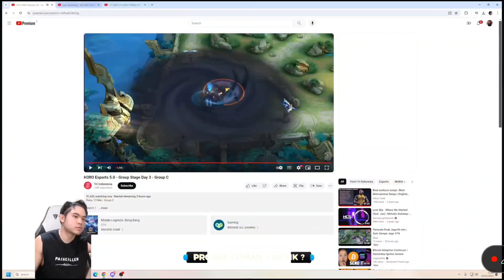EMANG BOLEH KALAH LAWAN TIM MDL? REAKSI STREAMER RRQ HOSHI DI KALAHKAN EVOS ICON 1-0 RRQ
KALAH DARI EVOS ICON BEGINI REAKSI STREAMER!! REAKSI STREAMER LIHAT RRQ DI KALAHKAN TIM MDL!!